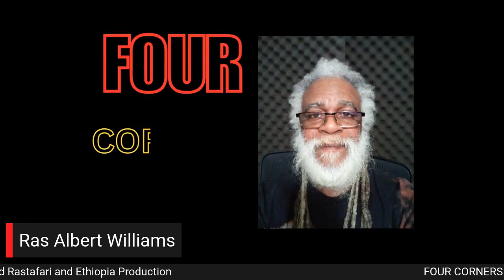FOUR CORNERS The Dread Podcast